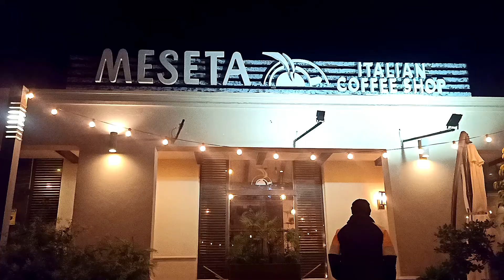Best Coffee Shop in Winter at Bahria Town Rawalpindi I Meseta Italian Coffee Shop I Mand Ke Geo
Meseta Coffee Shop is one of the Best in Bahria Town Rawalpindi. We Enjoyed Coffee and Desserts with Rabab Music.

Coffee Flavors: Almond Mocha I Macadamia Latte I Bulletproof Coffee I Keto Coffee I Caramel Cinnamon I Hazelnut Creamy Latte I Red Velvet Latte I Cappuccino I Americano

Meseta Cafe is very peaceful Place to have foods and drinks.

Cold Coffee and Hot Coffee and Desserts all are available at Meseta Italian Coffee Shop.

* Pakistani Vlogger
* Vlogger
* Karachi Vlog
* Food Vlogs
* In urdu
* In hindi